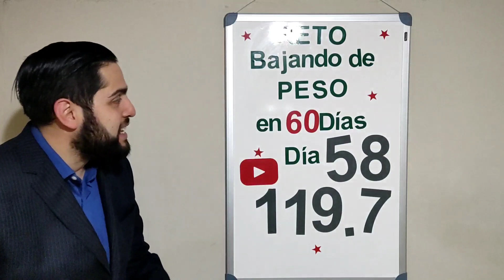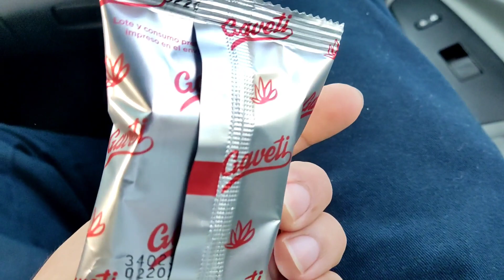RETO: BAJANDO DE PESO en 60 Dias 🔥, Dia 58🫂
Acompañame en este reto que me estoy poniendo durante 60 dias, la idea es ir documentando cada una de las batallas, logros y fracasos de este proceso. será totalmente transparente desde si me salgo en algo que no debería comer como el pesaje y lo que vaya sucediendo. Sé que el proceso no será facil pero espero el resultado sea inspirador para todos los que estamos intentando bajar de peso.

Funny Bubbles by Keys of Moon  ￼ / keysofmoon   Watch:   ￼ • Funny Background Music...

Music by INOSSI listen Watch:   ￼ • INOSSI - Wanna Go (Off...   @backgroundcorner-NCM